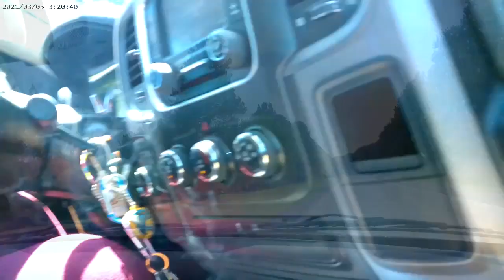We spinning the town but, telling you something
Dont own the copyrights to no music, big beef shoutout to Overcash Angus Farm